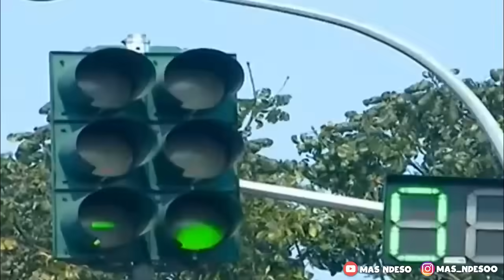CGI Yang Membagongkan..!! Deretan Adegan Konyol Di Sinetron Indonesia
Adegan konyol sinetron indonesia.
Sinetron indonesia memang terkenal dengan ketidak masuk akalannya bro, mulai dari judulnya, adegannya, sampai jalan ceritanya. Tapi mungkin itu yg membuatnya menarik dan bikin beda. Dan kali ini kita mau bahas adegan konyol sinetron, seperti apa tingkah kocaknya? Tonton videonya sampai abis ya.

Mas Ndeso menyajikan banyak macam video. video tutorial, video seputar gadget, video lucu, video unik, video edukasi, video informatif, dll. silahkan cari video yang anda inginkan di playlist.

Jangan Lupa Subskrip Gaes...